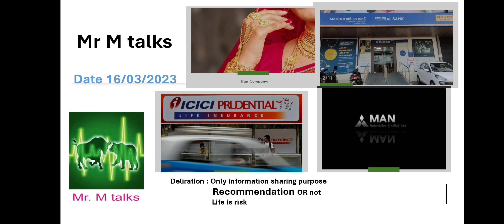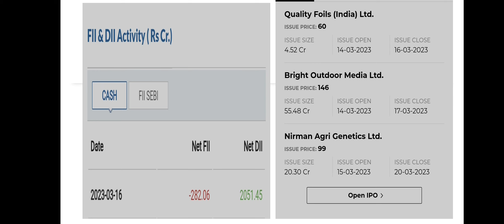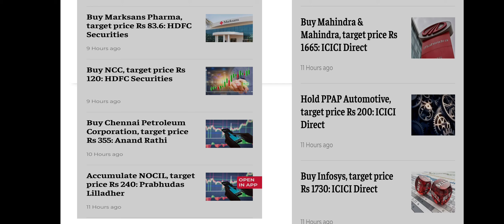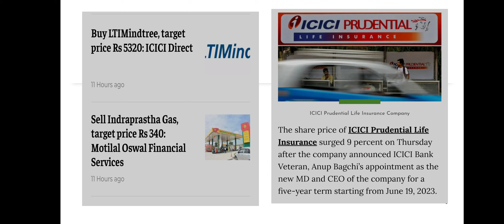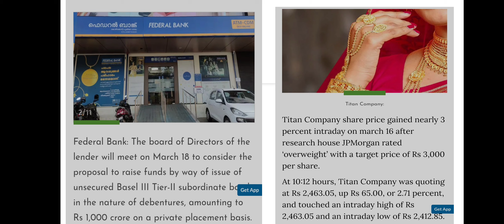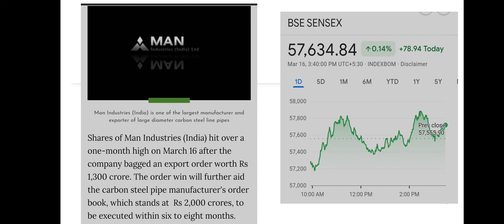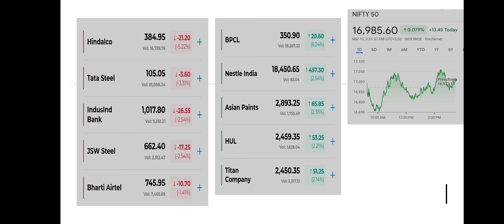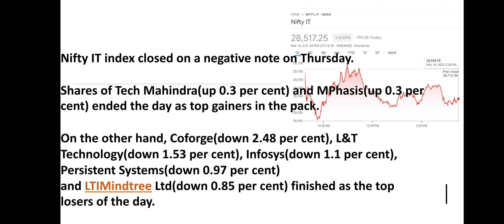tamil reccomendations man icicibank